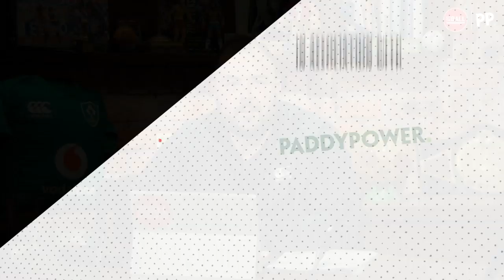Saturday Football Show | Dan McDonnell, Johnny Ward, Stephen Elliot & Louise Quinn | OTB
On another busy afternoon of Premier League football, Dan McDonnell & Johnny Ward will join Neil Treacy in studio to keep you up to date with all the action.

The lads will be joined by former Irish international Stephen Elliott and current Irish international Louise Quinn between 3:00 pm and 5:00 pm.

We'll also be keeping you clued in with what's going on in Wales as the Irish rugby team look to make amends on last weekend's defeat to England in their build-up to the 2019 Rugby World Cup.